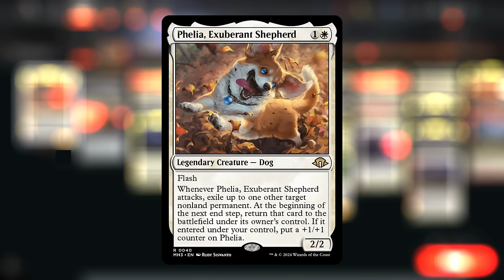This puppy wouldn't hurt a soul...right?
Magic: The Gathering Arena deck tech & gameplay with a monowhite flicker or blink deck, featuring Phelia, Exuberant Shepherd from Modern Horizons 3 as commander in Brawl.

00:00 - Intro
01:53 - Deck Tech
08:39 - vs Narset, Enlightened Exile
25:15 - vs Dina, Soul Steeper
29:12 - vs Omnath, Locus of All
30:39 - vs Heliod, the Radiant Dawn
37:44 - vs Imskir, Iron-Eater
40:04 - vs Satya, Aetherflux Genius
41:24 - vs Samwise Gamgee
48:15 - vs Tamiyo, Field Researcher
50:30 - vs Arna Kennerüd, Skycaptain